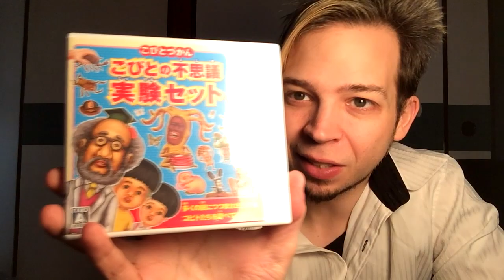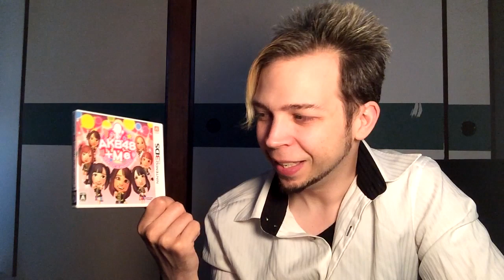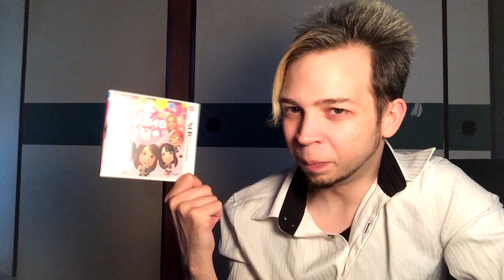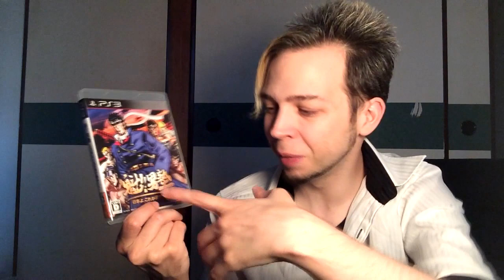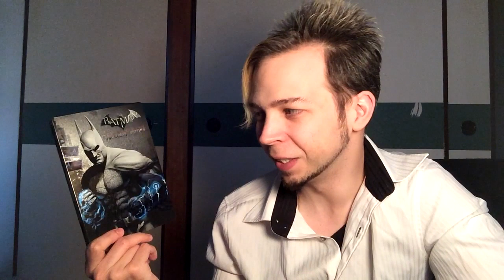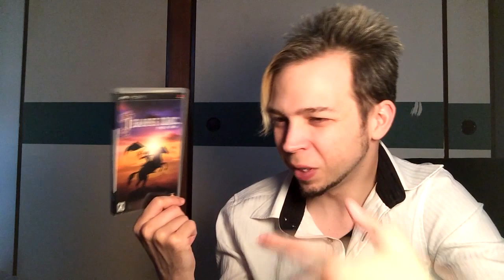If it's not obvious already, I just can't pass up a sale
All of the stuff I bought over the past month or two since my last pickups video. Lots of PSP stuff but a variety in the beginning.